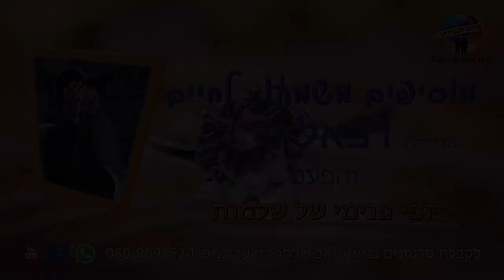הרב רפאל זר HD | מבחן - האם יש לך אשה טובה?! כנסו